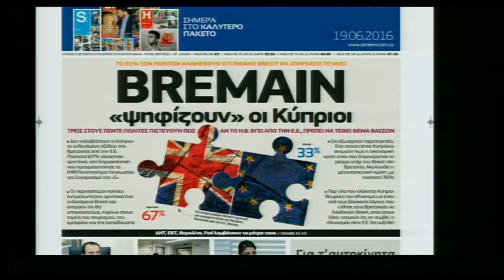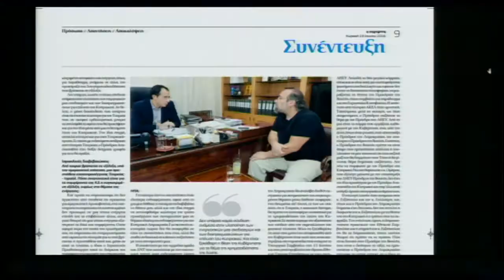Ο Νίκος Χριστοδουλίδης γα τις εξελίξεις στο Κυπριακό